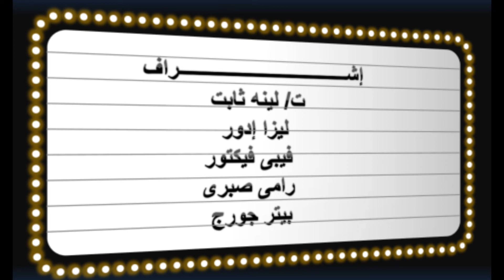تتر بانتومايم حبة خردل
إيبارشية بورسعيد كنيسة القديس العظيم الانبا بيشوى
خدمة إعدادى
Mannequin Challenge